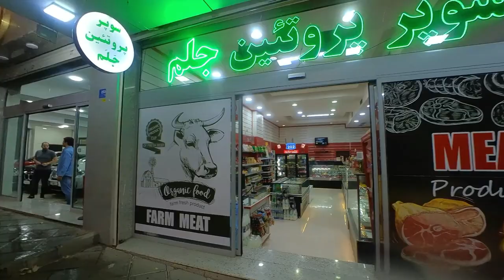iran vlog 2022, tehran rainy day in saadat abad, tehran vlog 2022,تهران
Today,WALKSITY will show you a video of saadat abad rainy autumn day.This video is a subseries of iran vlog 2022, tehran vlog 2022.
Saadat abad is one of the neighborhoods in the northwest of Tehran. This area is located in the southern foothills of the Alborz mountain range and in the 2nd district of Tehran municipality.
Saadat Abad has a road from the east to Chamran highway, from the south to Shahrak Gharb, from the north to Koi Faraz, from the northeast to Evin, from the northwest to Farahzad. Yadgar Imam Highway passes from the north and Farahzadi Boulevard from the west of Saadat Abad.

Koi Faraz and Telecommunications Town (Behrud) are located in the north of Saadat Abad and on the slopes of the mountain. The streets of Saadat Abad, 24 meters, Allameh, Saru, as well as Paknejad Boulevard, Shahrdari Boulevard and Farahzadi Boulevard, are among the main streets of Saadat Abad.